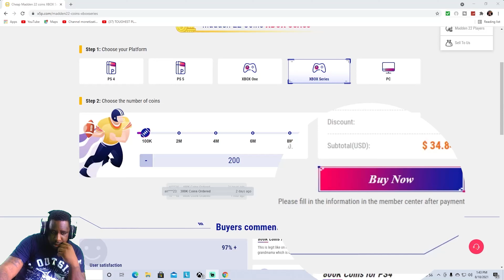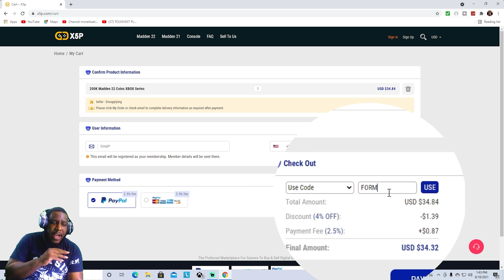EA PLEASE PATCH AND REMOVE THIS ASAP!!